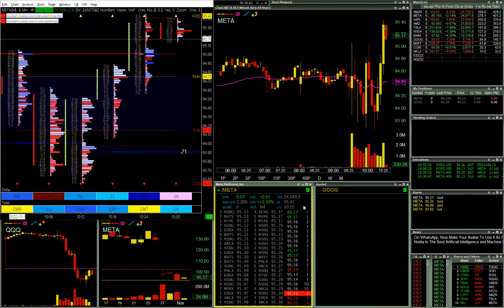META False Breakout, Stopped | Live Day Trading